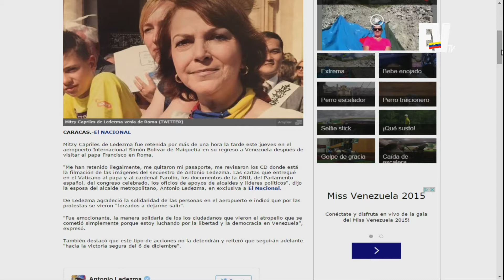Entrevista a Tulio Rodríguez 2da Parte - DIGALO AQUI 08-10-2015 SEG 04